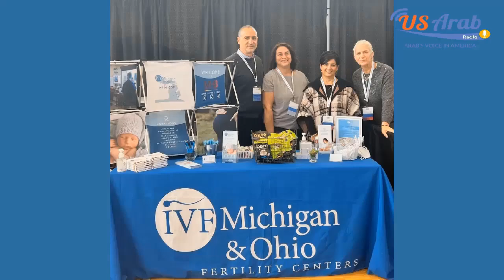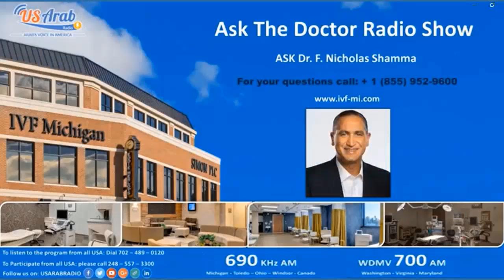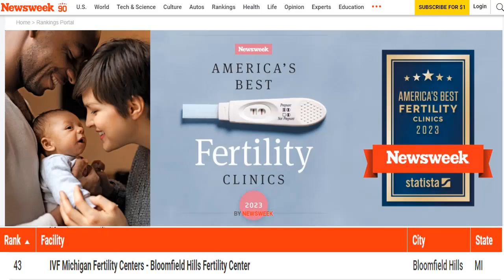الموارد الجينية وتحديد جنس المولود وسبب تراجع معدل المواليد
حلقتنا الجديدة من برنامج اسألوا الدكتور شما مع خبير الخصوبة، الدكتور فائق نيكولاس شمّا، الحاصل على البورد الأمريكي في أمراض العقم، وأخصائي الغدد الصماء والأمراض التناسلية

تناولت الحلقة موضوع تحديد جنس المولود، وكيف يمكن للزوجين الحصول على بنت أو ولد، وتحديد ذلك قبل الولادة، وكيف يقوم الأطباء بهذه العملية، وهل نتائجها مضمونة وآمنة، وماذا عن تكلفتها وتأثيرها على الأم والجنين؟

كما تناولت الحلقة مسألة خطيرة تتعلق بتراجع معدل المواليد والخصوبة في الولايات المتحدة، حيث من تشير البيانات الرسمية إلى انخفاض مستمر في معدل المواليد الوطني على مدى السنوات السبع عشرة الماضية

وتناولت الحلقة موضوعًا هامًا حول معلومات التسلسل الرقمي للموارد الجينية، فما هو المقصود بهذه المعلومات؟، وما الذي يعنيه تقاسم المنافع الناشئة عن استخدامها؟، ولماذا يستدعي الأمر عقد اجتماع دولي برعاية الأمم المتحدة لوضع آلية معتمدة للأطراف لتقاسم هذه المنافع، بما في ذلك إنشاء صندوق عالمي؟